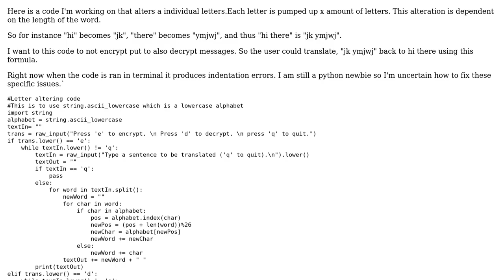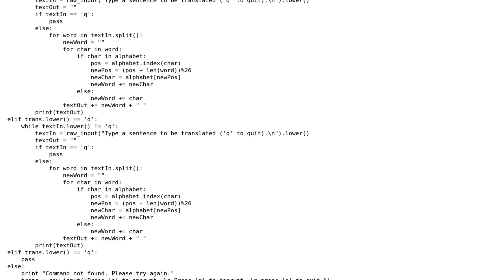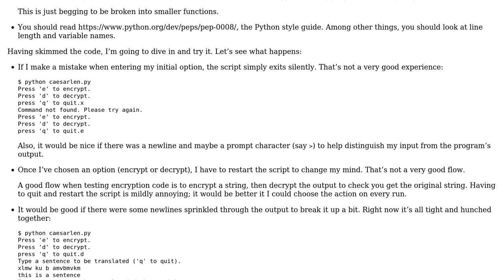Code Review: Caesar cipher using the word length as key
With thanks & praise to God, and with thanks to the many people who have made this project possible! | Content (except music & images) licensed under CC BY-SA | Music | Images & others | With thanks to user Collin Stump user alexwlchan and the Stack Exchange Network Trademarks are property of their respective owners. You are responsible for your own actions.